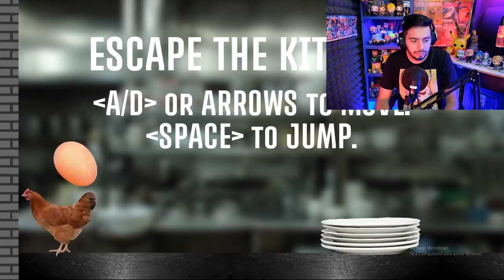NO ME ROMPAS EL HUEVO - Wefere Juegos